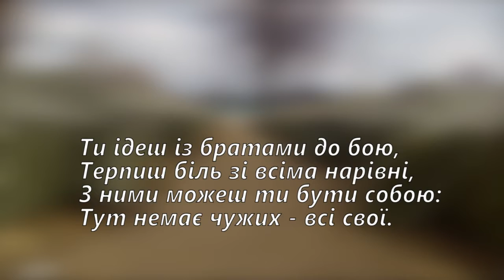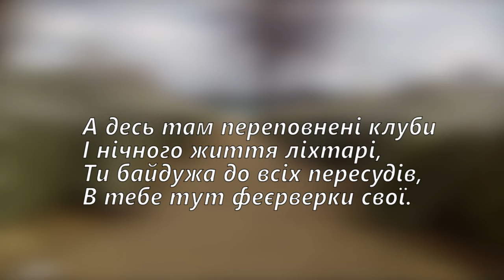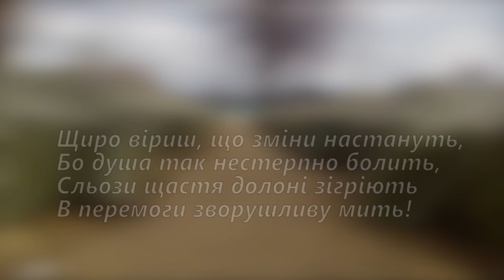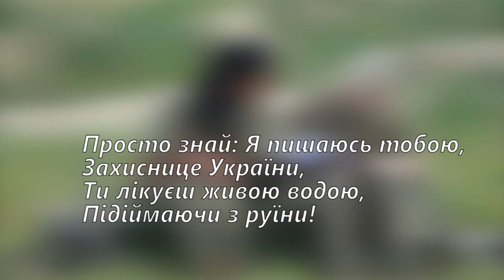Ти підбори змінила на берці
Христина Панасюк. Ти підбори змінила на берці.
Текст пісні:
Ніжну сукню - на камуфляж,
Ти послухала своє серце
І обрала холодний бліндаж.
Просто тут тобі значно тепліше,
Тут немає чужих - всі свої.
Навіть ГРАДом налякані миші,
Так далекі від зради й брехні.
Ти ідеш із братами до бою,
Терпиш біль зі всіма нарівні,
З ними можеш ти бути собою:
А десь там переповнені клуби
І нічного життя ліхтарі,
Ти байдужа до всіх пересудів,
В тебе тут феєрверки свої.

Приспів:
Просто знай: Я пишаюсь тобою,
Захиснице України,
Ти лікуєш живою водою,
Підіймаючи з руїни!
І кажу тобі "Тримайся!"
Ангел твій завжди з тобою,
Бережись і не здавайся!

Щиро віриш, що зміни настануть,
Бо душа так нестерпно болить,
Сльози щастя долоні зігріють
В перемоги зворушливу мить!
Приспів.